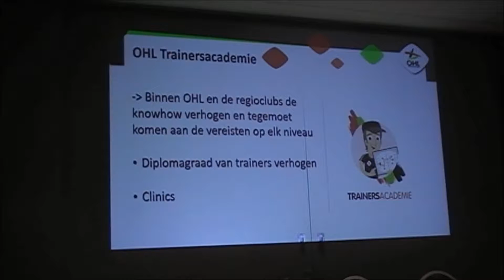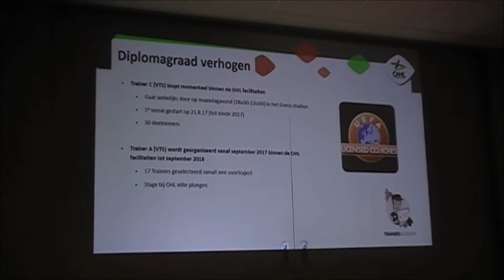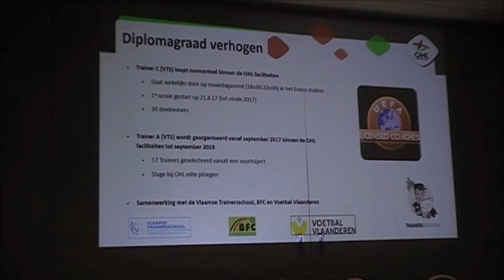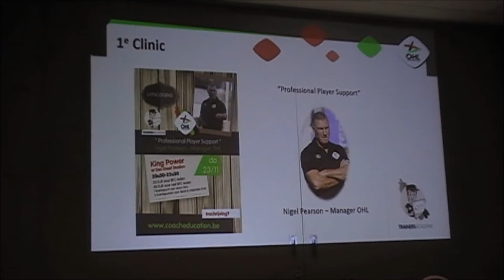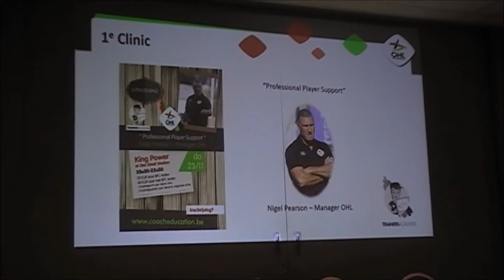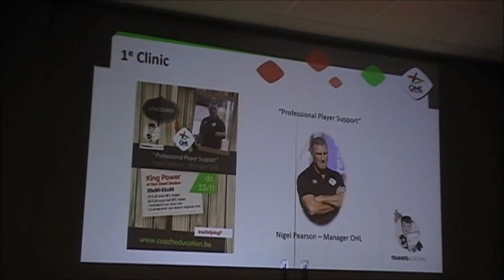COMO EL ENTRENADOR SOSTIENE A UN JUGADOR AL MAS ALTO NIVEL PROFESIONAL